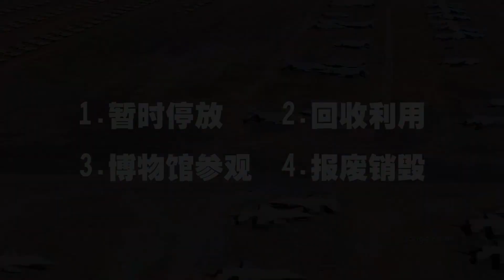贴胶带喷涂层！美国人为什么要把飞机停在沙漠？原来作用这么大